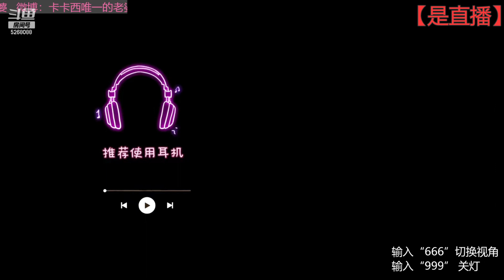一只只：2023年08月15日